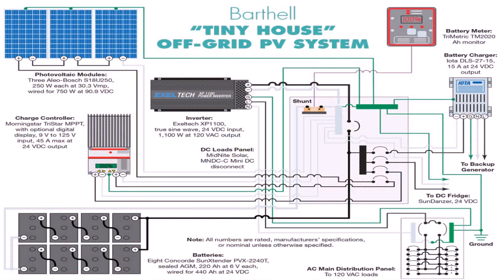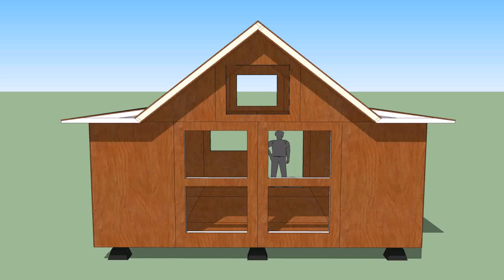Prefab Tiny House Solar